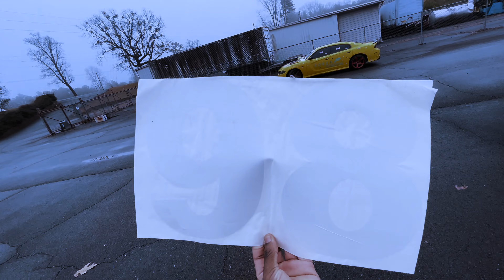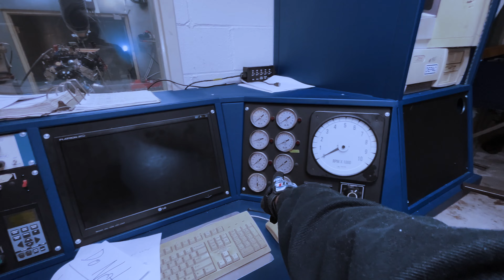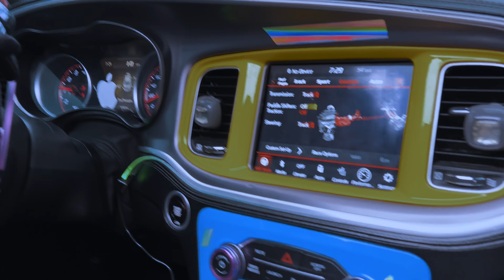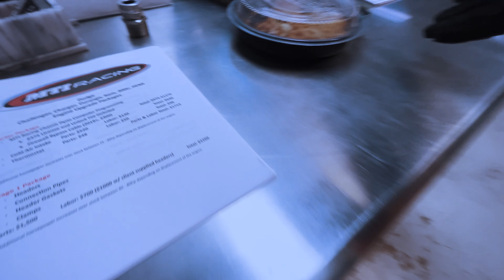3 HOOD HELLCATS DRIVERS CUT UP AT PRIVATE AIRPORT